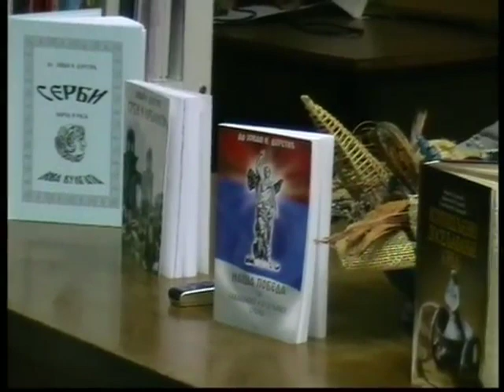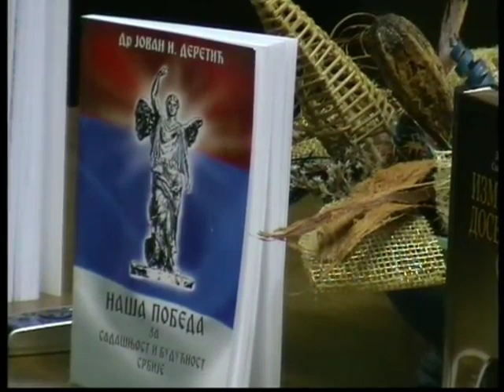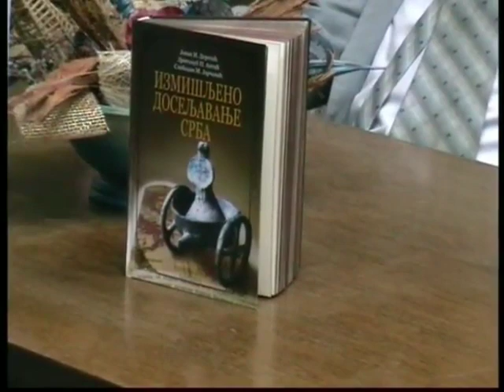JOVAN N.DERETIC SERBI NOVA VULGATA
Neka ova knjiga posluzi kao moralni
stub u odbrani istorijskog prava
Srpskog naroda, sadasnjim i
buducim pokolenjima.
U odbrani pravana nacionalnu istoriju.
kulturu i teritoriju.
Buducnost Srpske nacija treba da
bude osvetljenja njenom
istorijskom prosloscu,pisac